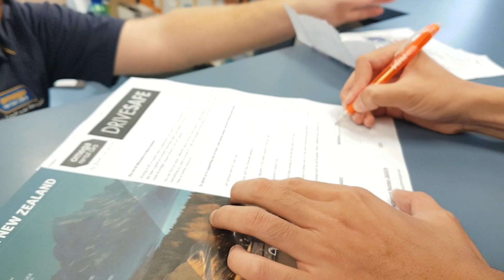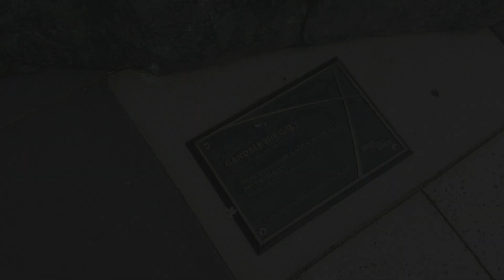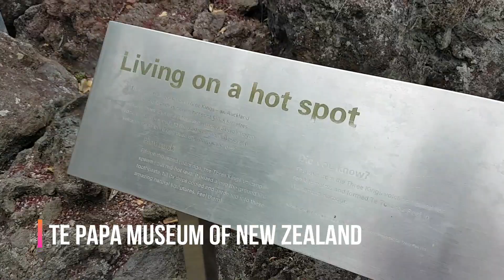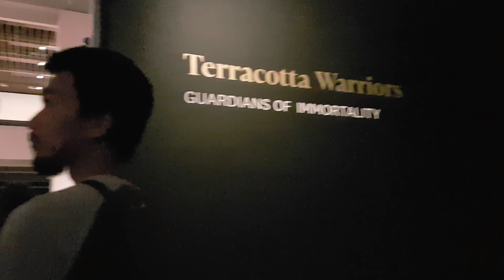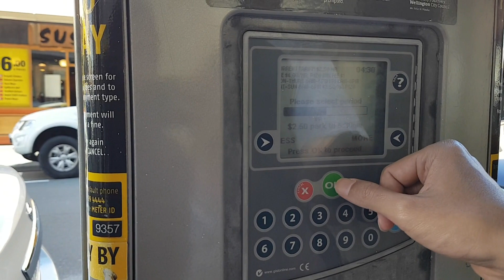Vlog 32 : Trip to Wellington Day 1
Bismillah
Mohon maaf latepost, trip to Wellington ini sebenarnya sudah di Bulan Januari yang lalu tapi baru sempat post.
Dari Auckland ke Wellington kami menggunakan pesawat. Di video ini kami mengunjungi beberapa spot wisata di Kota Wellington, juga ada tips membayar parkir di Wellington.